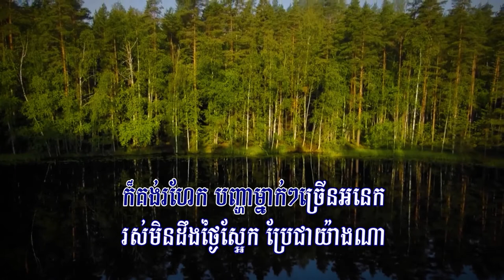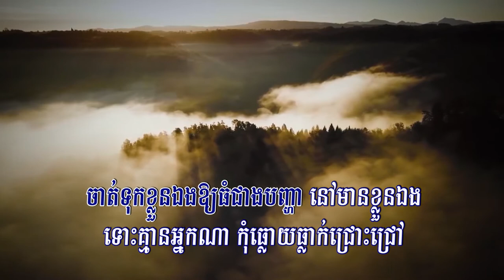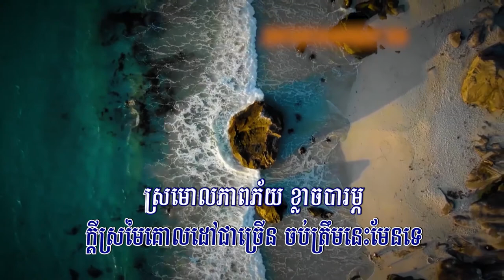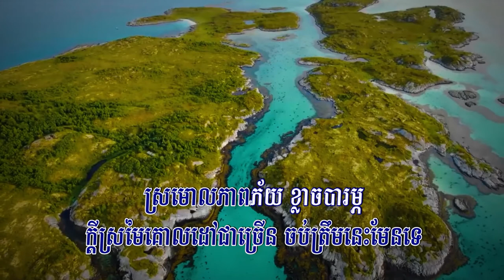ធ្វើខ្លួនឱ្យធំជាងបញ្ហា (ឆាយ វីរៈយុទ្ធ), Lyrics Audio, New Song 2020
Title: ធ្វើខ្លួនឱ្យធំជាងបញ្ហា
Singer: ឆាយ វីរៈយុទ្ធ
Tver Kloun Ory Thom Cheang Panha, Tver Kloun Ory Thom Cheang Panha Vireakyuth,
ធ្វើខ្លួនឱ្យធំជាងបញ្ហា វីរៈយុទ្ធ, HD MV, Phleng Sot, Official MV, បទថ្មី ២០២០, Entertainment KH, EKH, Lyrics MV, Lyrics Karaoke, Lyrics Audio, Vireakyuth Song, Happy New Year Song, 2020, មិនចង់ឱ្យមានថ្ងៃស្អែក, ឱ!ក្រចេះអើយ, ធ្វើខ្លួនឱ្យធំជាងបញ្ហា, On My Shoulder, ធ្វើខ្លួនអោយធំជាងបញ្ហា